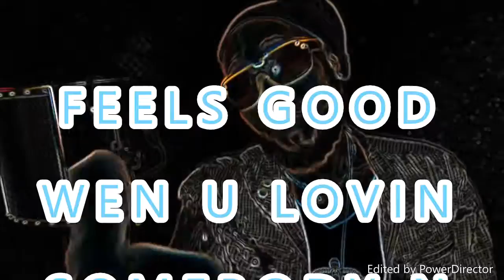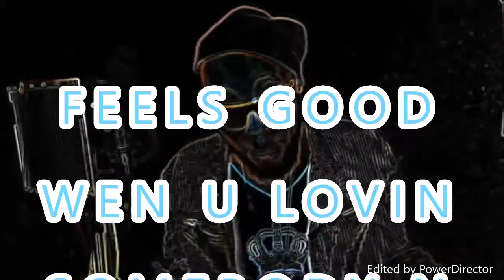IGBORO STEEZ FEEL SO GOOD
A T-clif/Igborotuff production...